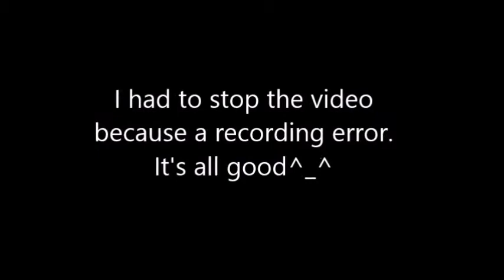Super Smash Bros. Melee - Practicing for a Tournament at Cuesta College